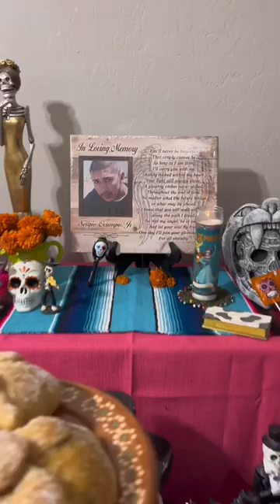Day of the Dead Traditions